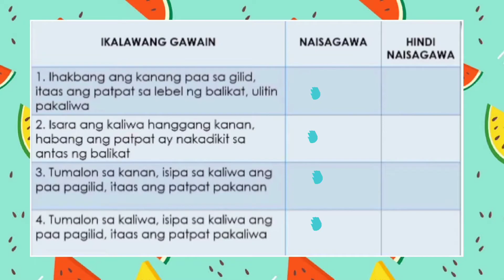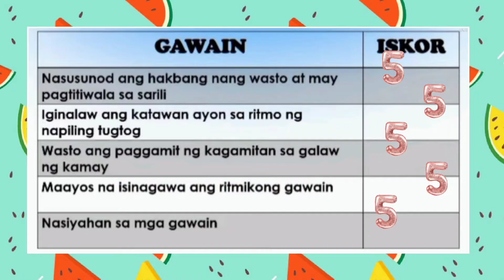P.E.3 QUARTER 4 WEEK 5-6 Mga ritmikong ehersisyo marakas at patpat | Pagsasanay 1,2,3,4,5,6 & 7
FOR ACADEMIC PURPOSE ONLY.